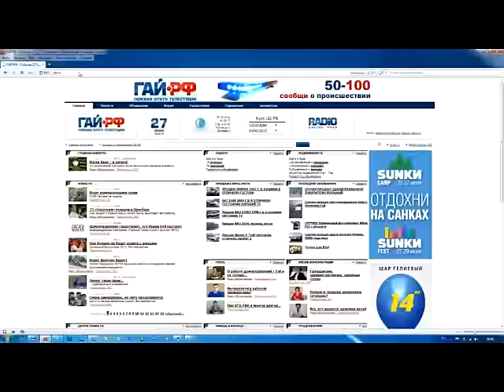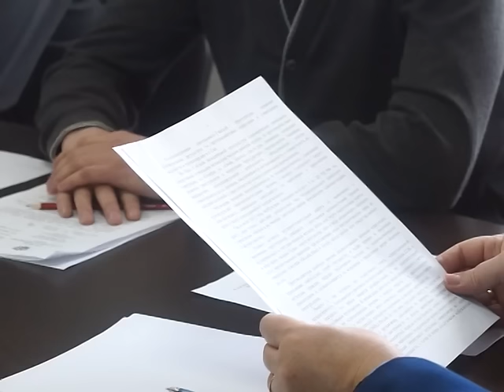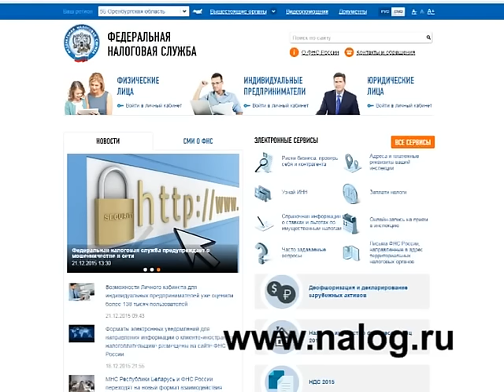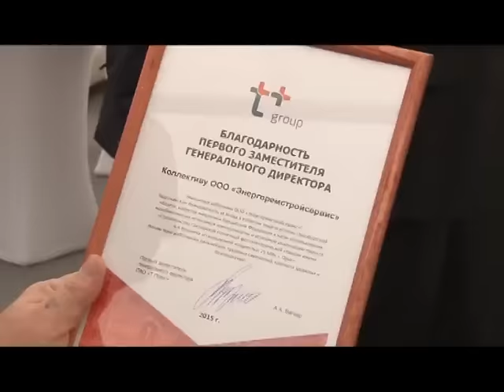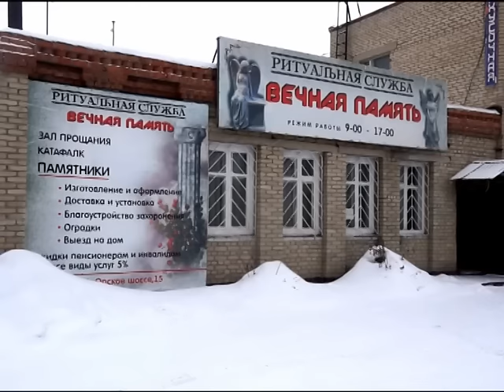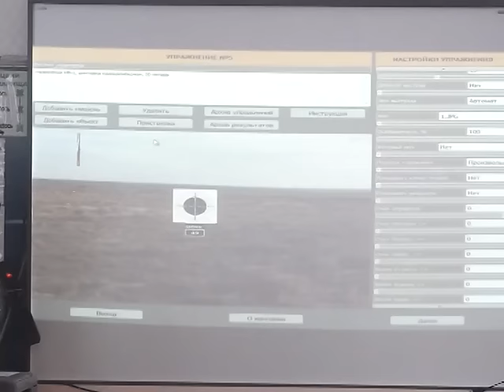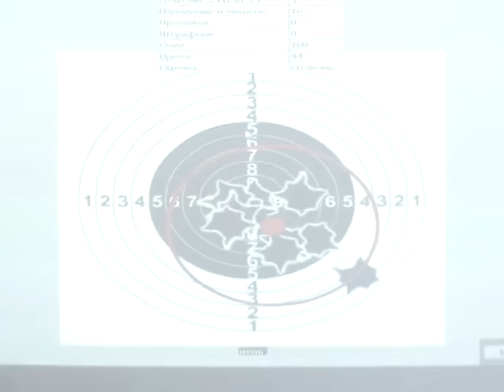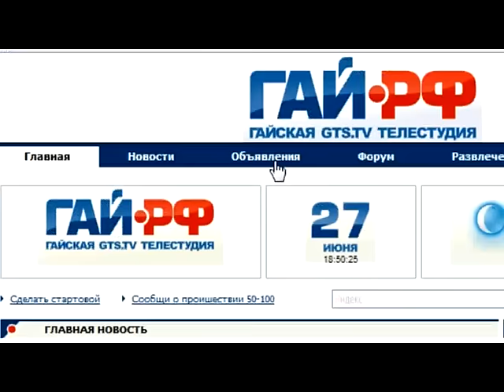ВЫПУСК 23 ДЕКАБРЯ